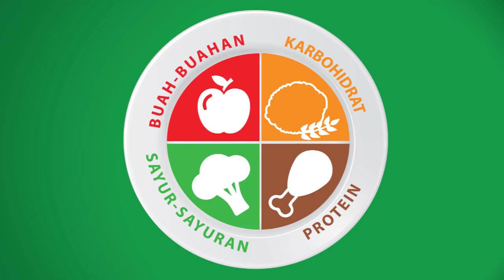MILO | Panduan Pemakanan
Adakah kita terlalu mendesak anak-anak kita? Adakah menjadi #1 sasaran utama?

MILO percaya yang pelajaran paling berharga untuk anak-anak bukanlah sekadar muncul sebagai pemenang tetap memupuk semangat ‘takkan gentar’. Kita tidak seharusnya memaksa anak-anak untuk mencapai kecemerlangan. Apa yang lebih penting ialah galakan untuk sentiasa berusaha ke arahnya.

Gigih untuk sentiasa berusaha memainkan peranan besar dalam menggalakkan anak-anak untuk berjaya dalam hidup. Falsafah yang didokong oleh MILO selama ini, iaitu sukan adalah salah satu cabang pendidikan yang berkesan merupakan tunjang di sebalik usaha Juara Takkan Gentar MILO. Ia mendorong ibu-ibu untuk memberikan tenaga kepada anak-anak bagi terus berusaha.

Semangat Takkan Gentar telah lama menjadi sebahagian daripada MILO, seperti yang dibuktikan menerusi usaha berterusan mampu melahirkan juara muda dan mendidik mereka dengan nilai-nilai hidup yang murni. Setiap bulan, MILO menganjurkan acara pembangunan sukan di peringkat akar umbi dari kem sukan yang meriangkan, hinggalah ke pertandingan antara sekolah dan seterusnya ke kejohanan kebangsaan.

Takkan Gentar merupakan usaha terbaru kami dalam memupuk semangat ini. Siri Realiti TV 8 episod ini mengikuti perjuangan sebuah pasukan bola sepak, Ombak FC yang berusaha menjulang kejuaraan sambil mempelajari nilai-nilai kehidupan menerusi sukan.

Takkan Gentar turut mengetengahkan beberapa mentor profesional seperti legenda bola sepak, Datuk Santokh Singh, peninju MMA wanita, Ann Osman, pakar motivasi, Fatimah Bakar, bekas gimnastik kebangsaan, Saiful Razlan dan pemain bola sepak profesional, Nazzab Hidzan. Siri realiti yang mula ditayangkan pada 18 Ogos 2015 ini boleh disaksikan untuk 8 minggu.

Saksikan rancangan ini bermula Selasa, 18 Ogos hingga Selasa, 6 Oktober:

ASTRO PRIMA & MAYA HD
Setiap Selasa, 9:30 malam
Ulangan setiap Sabtu, 6:00 petang

ASTRO ARENA
Setiap Sabtu, 10:00 pagi
Ulangan setiap Sabtu, 8:00 malam

Sertai perbincangan dengan hashtag takkangentar dan

Ketahui apa yang diperkatakan dan dapatkan panduan untuk mendidik generasi yang takkan gentar di